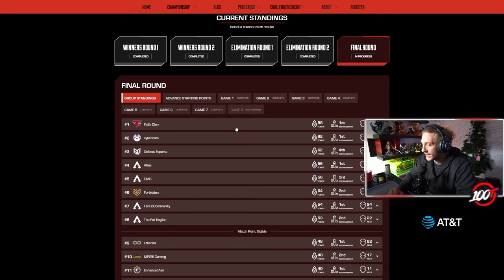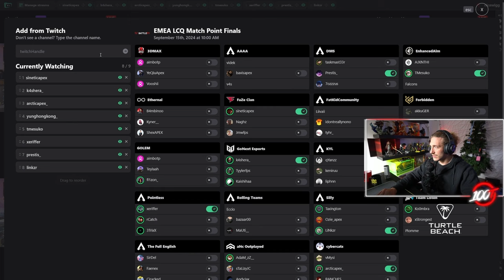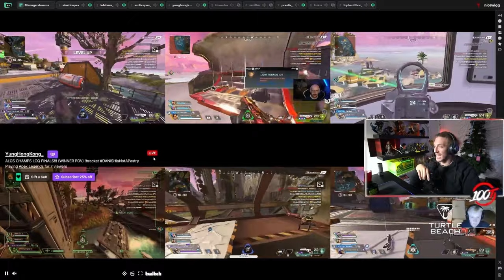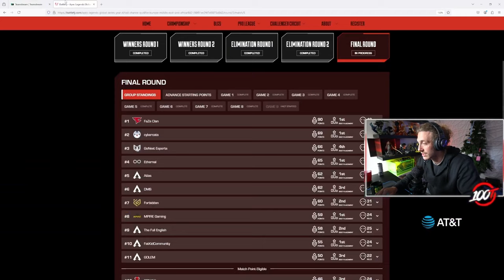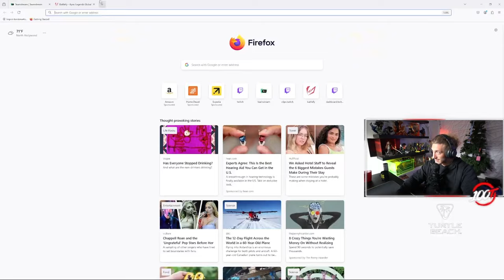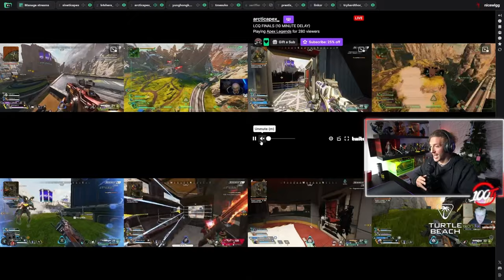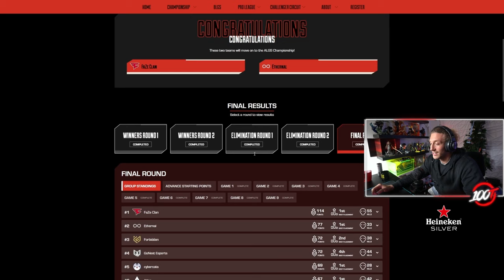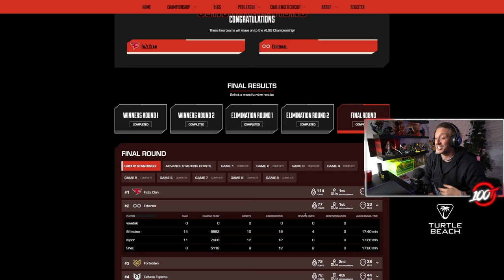NiceWigg Reacts to Insane Final Two Games in ALGS LCQ EMEA!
▬▬▬▬▬ General informations  ▬▬▬▬▬
In this video, NiceWigg reacts to the wild final two games of the ALGS Last Chance Qualifier (LCQ)! Watch as he breaks down the intense action, clutch plays, and unbelievable moments that led to teams fighting for their chance to qualify. From insane strategies to last-minute heroics, this is a must-watch for any Apex Legends fan!

00:00 Leaderboard
00:15 Second to Last Game
17:49 Leaderboard
18:06 Last Game
38:47 Winners Leaferboard